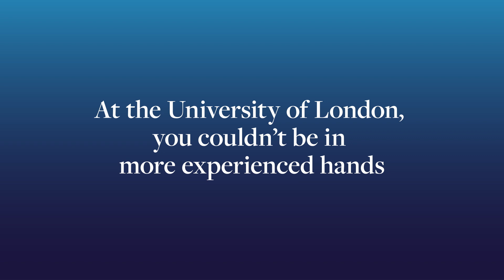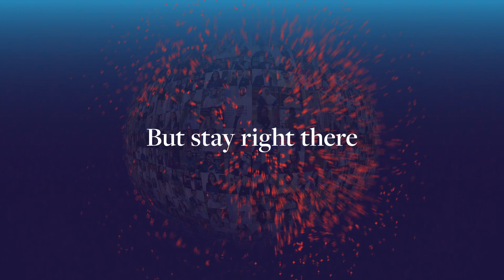Join the World Class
The ‘Join the World Class’, campaign features the words, real-life stories and experiences of our students and graduates and highlights the life-changing power that access to high quality higher education can offer. By choosing to study with the University of London, students join a global community of scholars, a ‘world class’, made up of over 40,000 students in 190 countries who are all studying for their University of London degree while staying in their home country.

Find out more at london.ac.uk/theworldclass.